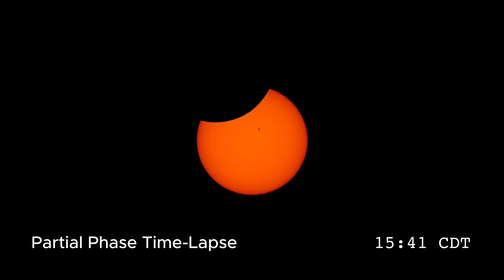2024 Solar Eclipse from Arlington, Texas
This short video is my attempt to document the out-of-this-world experience.